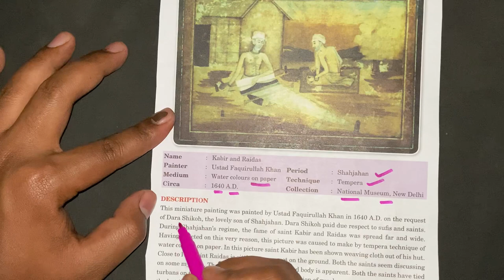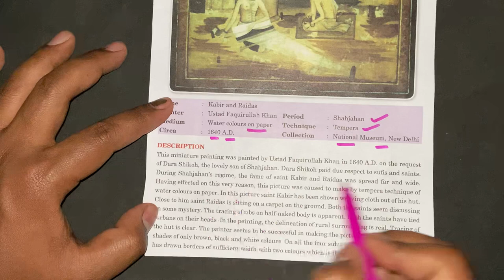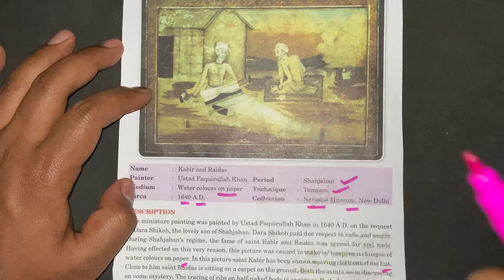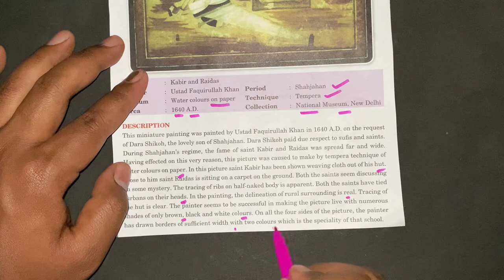KABIR AND RAIDAS || THE MUGHAL SCHOOL || FINE ARTS || CBSE BOARDS